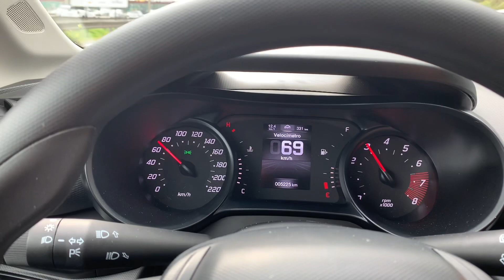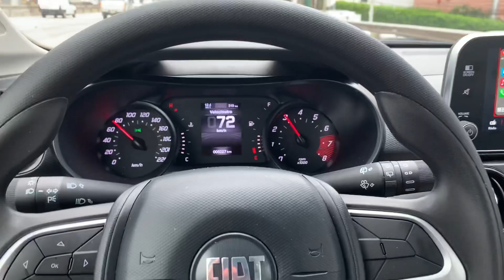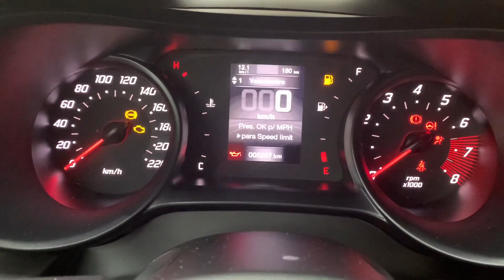Fiat Argo Drive 1.0 2021 comportamento na estrada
Respondendo dúvidas